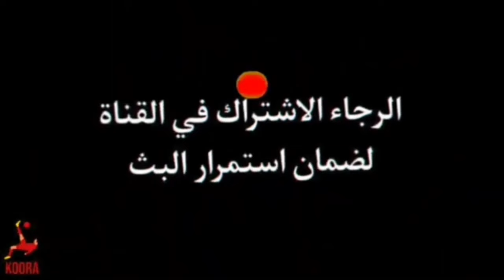موعد مباراة أتلتيكو مدريد ولوجو اليوم كأس ملك إسبانيا || مباريات اليوم الآن